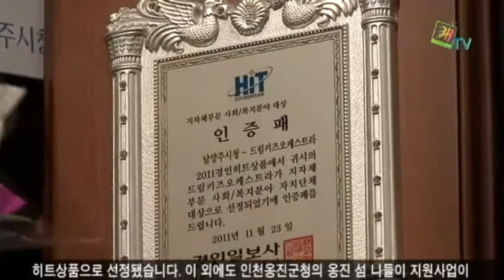남양주시 드림키즈오케스트라 경인히트상품 선정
경인일보에서 주관하는 2011년 경인히트 상품 시상식이 11월 23일에 열렸습니다. 남양주부시장을 비롯한 내빈들이 참석한 가운데 사업의 경과보고와 수상업체 시상, 기념촬영이 이어졌습니다.

2011년 경인히트상품에는 자치단체부문 20개 지자체 공모결과 8개 지자체가 선정되었으며, 남양주시는 드림키즈오케스트라가 사회•복지부문 히트상품으로 선정됐습니다. 이 외에도 인천옹진군청의 옹진 섬 나들이 지원사업이 히트상품으로 선정되는 등 지역경제 및 문화•관광 분야, 공공기간 등 각 부문에서 우수 지자체의 사업들이 소개됐습니다.

이날 시상식 무대에 선 남양주 드림키즈오케스트라는 그 동안 갈고 닦은 실력을 많은 사람들 앞에서 선보였습니다. 희망케어센터를 중심으로 사회복지 부문에서 뚜렷한 두각을 드러내고 있는 남양주시가 이번 시상을 계기로 더욱 성장하길 바랍니다.